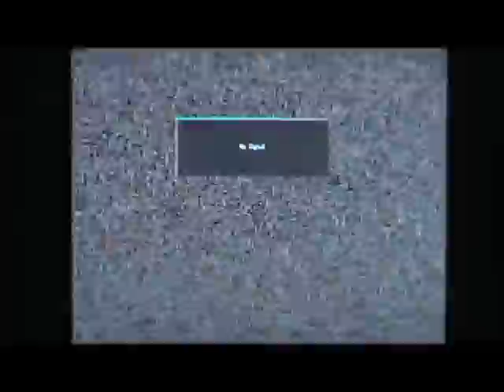CMGUS PRODUCTIONS: 2020 Run One Down BY Dan Lebowitz TV SCREEN STATIC SNOW WHITE NOISE FLICKER DOTS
CMGUS PRODUCTIONS: 2020 Run One Down BY Dan Lebowitz TV SCREEN STATIC SNOW WHITE NOISE FLICKER OF DOTS  * VIDEO FOOTAGE RECORDED ON VCR VHS NO SIGNAL FROM CABLE TV IN SIOUX FALLS SD 6 SEPTEMBER 2020